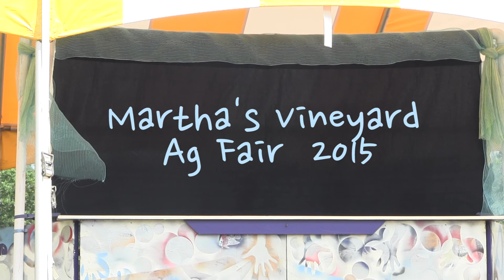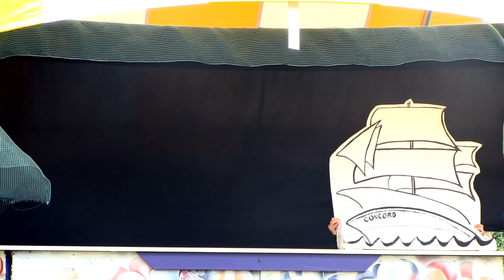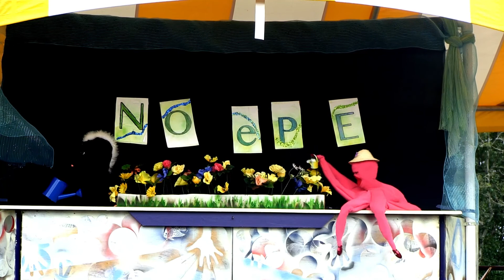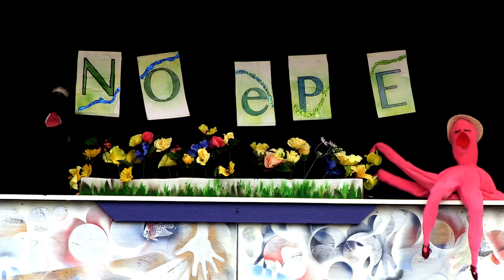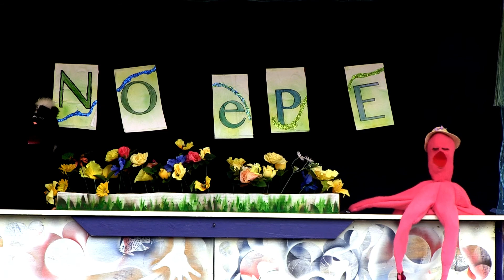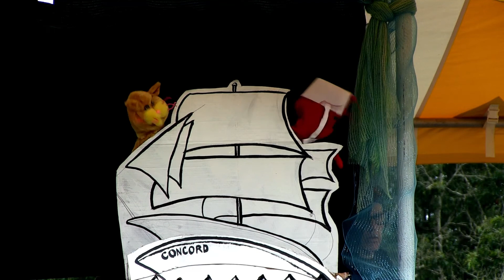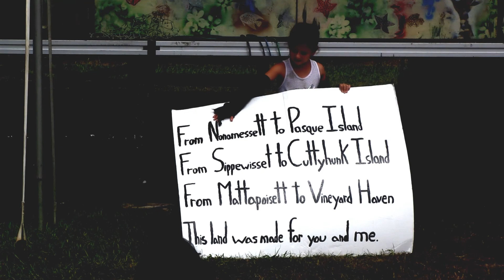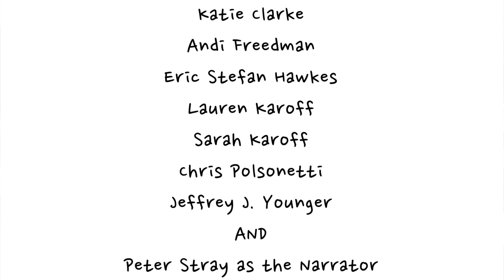Bartholomew Gosnold: The Musical part 1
Puppetoke Puppets of Martha's Vineyard presents Bartholomew Gosnold: The Musical (Part 1)